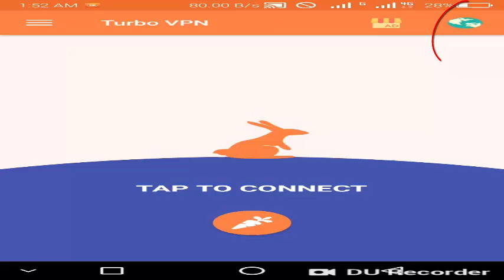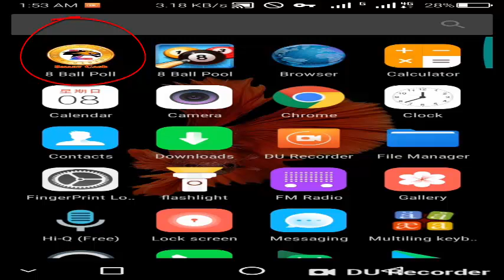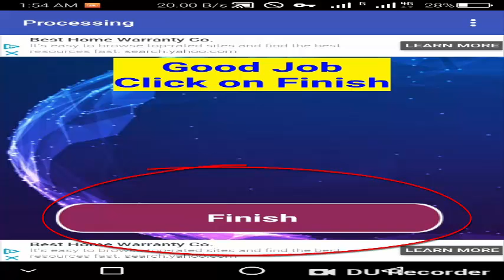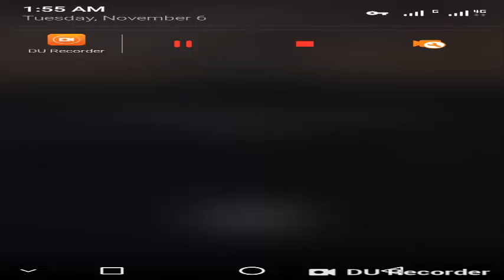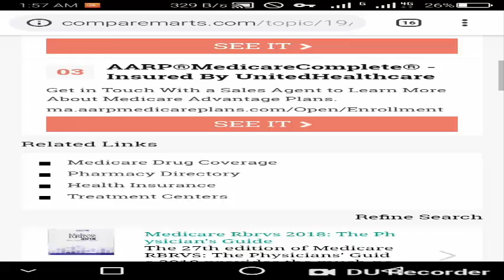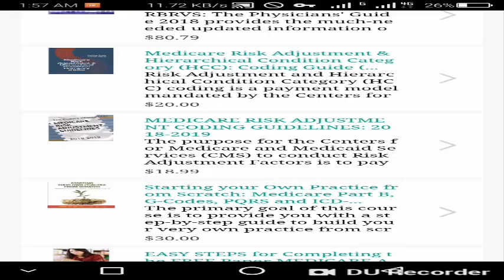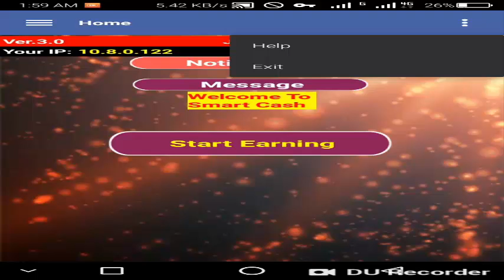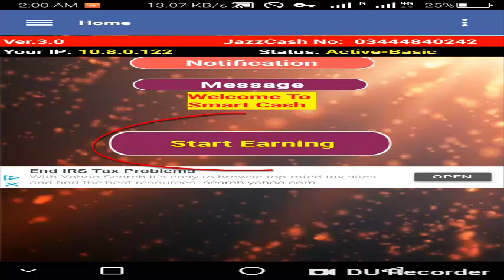Best Earning Apps 2018-2019 Life Time Earning - Daily 50rs Earning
BabarAzam MuhammadRizwan ShahidAfridi ShoaibAkhtar AsifAli ShaheenAfridi NaseemShah is apps se ap daily 50 rope ka balance hasil kar sakte han.
Jazz Acount se hum pay karainge. or baki Network per easyload karwa kar dainge. jaldi he hum telenor acount ma bhi transfer dana start kar dainge...
Mazeed information ke liye Contact karo is whatsapp Number per: 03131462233